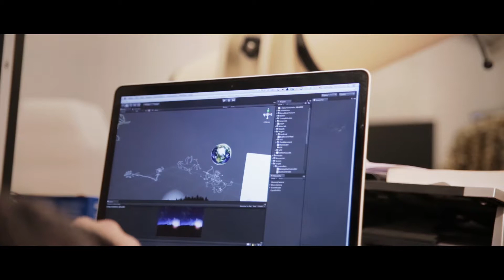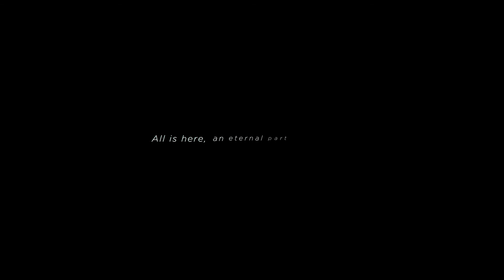JLC CASE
The eminent watchmaker reinforces the astral theme associated with a range of its top watches, while showcasing its products in an adapted high-end fashion.

It also highlights the relationship between astral phenomena on a macroscopic scale and the highly complex mechanics at a microscopic level, as they are at work in the Jaeger-LeCoultre caliber.

* The infinitely grand, as seen through a telescope
* The infinitely small, as lived by the watchmaker